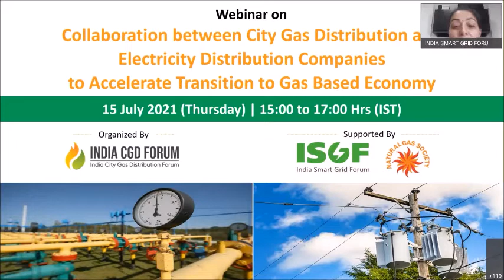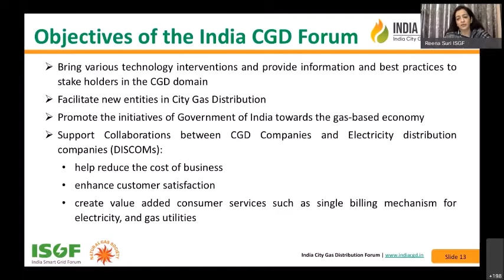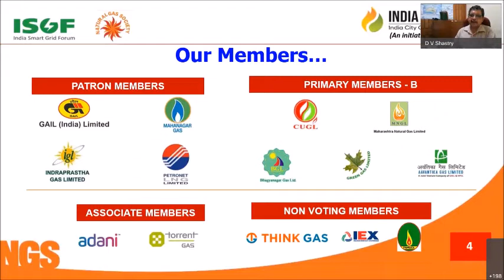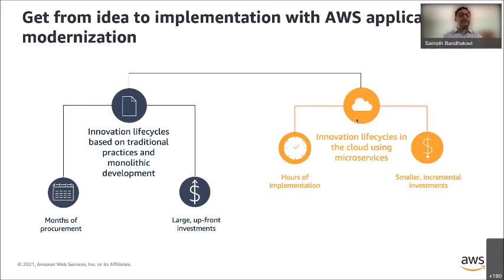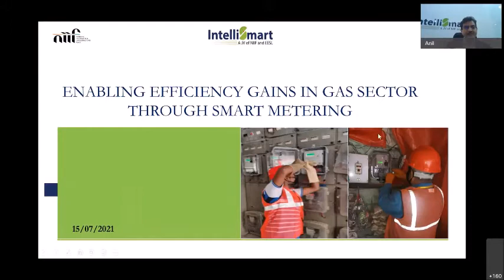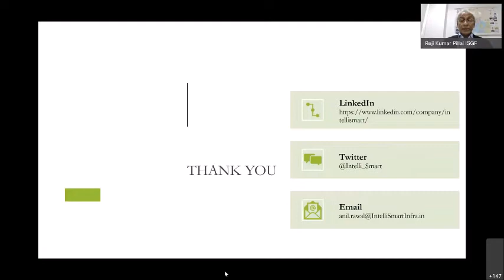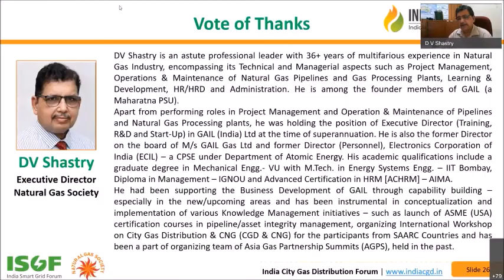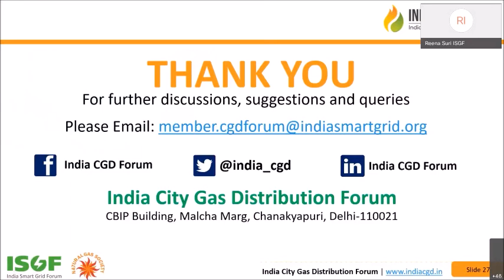15.07.21 | Webinar on Collaboration b\w CGD & Discoms to Accelerate Transition to Gas Based Economy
Webinar on Collaboration between City Gas Distribution and Electricity Distribution Companies to Accelerate Transition to Gas Based Economy organized by India City Gas Distribution Forum supported by India Smart Grid Forum and Natural Gas Society (NGS) on 15 July 2021 from 15:00 - 18:00 IST

Following was the Agenda of the ebinar:

INAUGURATION
Welcome Address - Reji Kumar Pillai, President, ISGF; Chairman - GSEF
Special Addresses: Government’s Mission to make India as a Gas Based Economy by 2025 by ES Ranganathan, Director (Marketing), GAIL
Inaugural Address: Tarun Kapoor, Secretary, Ministry of Petroleum and Natural Gas, Govt of India

LAUNCH OF INDIA CITY GAS DISTRIBUTION FORUM WEBSITE

Introduction of India City Gas Distribution Forum: Objectives, Goals and Programs in Pipeline:
      -  Reena Suri, Executive Director, ISGF

Theme Presentation on Collaboration between CGD and Electricity DISCOMs to Accelerate Transition to Gas based Economy:
     -  DV Shastry, Executive Director, NGS

“Cloud as enabler for Digital Transformation in CGDs” Presentation by Sainath Bandhakavi, AWS India (AISPL)

PANEL DISCUSSION:
Moderator: Reji Kumar Pillai, President, ISGF
Sanjay Banga, President T & D, Tata Power Company Limited
Anil Rawal, MD and CEO, IntelliSmart
Rajendra Cholan, Managing Director, BESCOM
Sanjay Shende, Dy. Managing Director, Mahanagar Gas Limited
Sujit Ruikar, GM – Marketing, Maharashtra Natural Gas Ltd
Deepti V Dutt, Head-Strategic Initiatives, Public Sector, AWS India (AISPL)

Vote of Thanks: DV Shastry, Executive Director, NGS